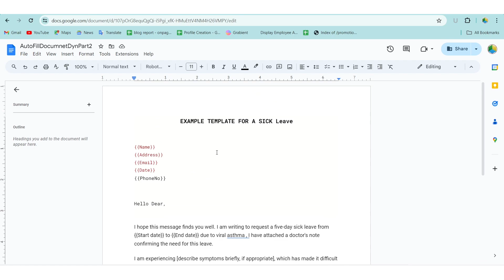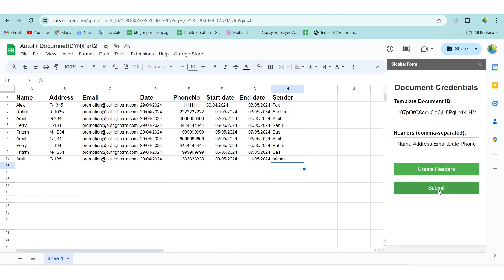Autofill Google Docs with Google Sheets in 1 Click – Free Apps Script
Hello everyone! In this video, we're going to learn how to automatically transfer data with just a click!!

Here's a step-by-step guide:

Create a Google Doc Template: We'll start by making a Google Doc template with placeholders for data, such as Name, Address, Email, Date, and Phone Number, enclosed in double curly braces.

Set Up a Google Spreadsheet: This will be our data source for the autofilled documents.

Dive Into the Code: Using Google Apps Script, we'll automate the data transfer. The code is provided in the description below.

Run the Script: Paste the code into Google Apps Script, run it, and grant the necessary permissions.

Using the Spreadsheet: After the script execution, go to the spreadsheet, click the "Outright Store" button, and select "show sidebar" to reveal a sidebar form.

Enter Template Document ID and Header: Fill in the headers like "Name, Address, Email" according to your data, then click "create header" to finalize the setup.

By following these steps, you'll learn how to seamlessly transfer data from a Google Spreadsheet to a Google Doc template automatically.

We "Outright Store" continously building tons of appscripts in free.
with subject "Idea of new Apps Script".
We will revert you back.